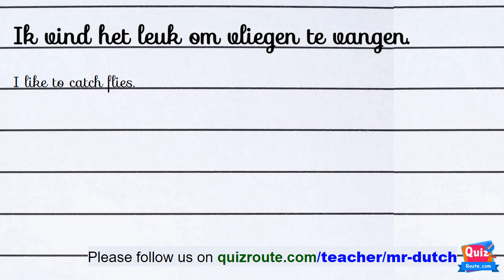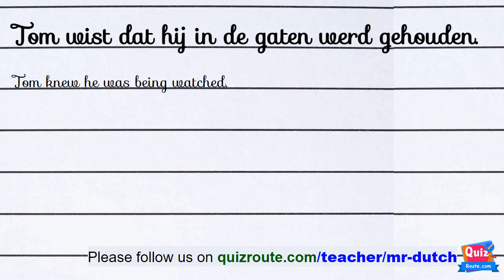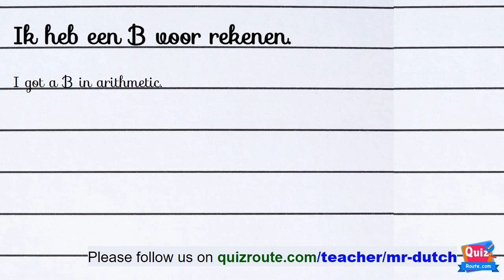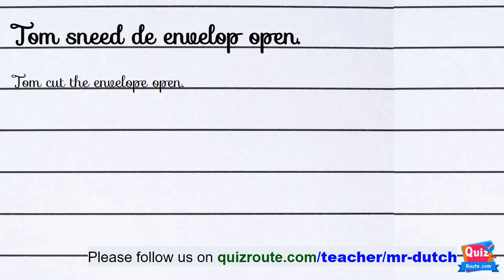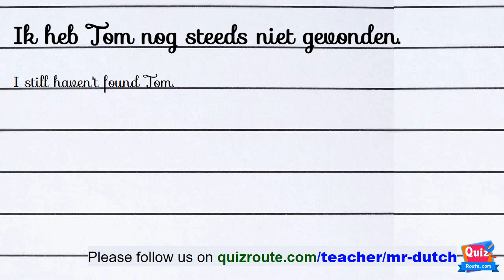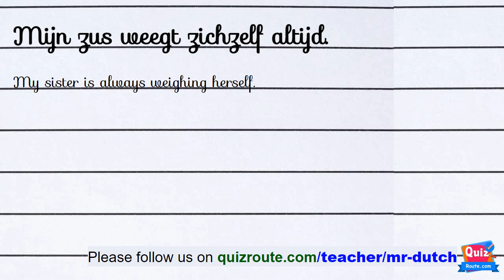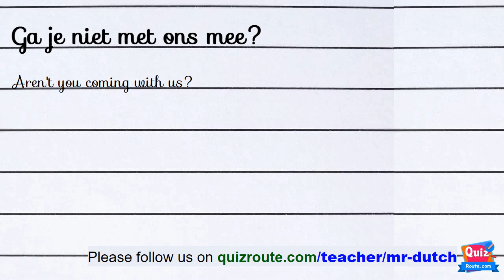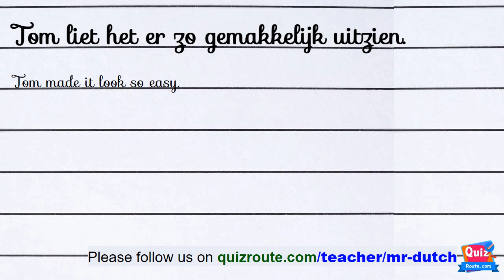Improve Your Dutch Listening Skills with Slow and Normal-Speed Videos | part 9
Learning Dutch at an A2 level can be challenging, especially when it comes to listening comprehension. But fear not! Our video series is designed to help you improve your Dutch listening skills by providing slow and normal-speed videos to match your learning pace.

We start by playing the video at a slower speed, giving you the chance to hear each word and phrase clearly. As you become more comfortable, we gradually increase the speed of the video, getting you closer to the natural rhythm and speed of the Dutch language.

At the end of each video, we provide website links to practice exercises that will help reinforce what you've learned. These exercises cover a variety of topics, from everyday conversations to more complex subjects. They will help you build your vocabulary, improve your grammar, and strengthen your overall comprehension skills.

Our video series covers a wide range of topics, so you can choose the ones that interest you most. From travel and culture to food and entertainment, we have something for everyone.

So if you're ready to take your Dutch listening skills to the next level, give our video series a try. Our slow and normal-speed videos, combined with practice exercises and engaging topics, will help you master this beautiful language.
Put the correct word.
Guess the word is correct or not.